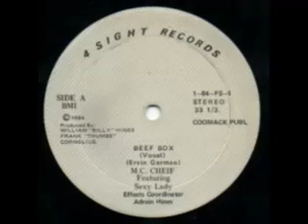Ervin German & Sexy Lady - Beef Box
Label:4 Sight Records
Catalog#:1-84-FS-1
Format:Vinyl, 12", 33 ⅓ RPM
Country:US
Released:1984
Genre:Electronic, Hip Hop
Style:Electro
Credits:Effects [Coordinator] - Adrian Hines
Featuring - Sexy Lady
Producer - Frank "Thumbs" Cornelius* , William "Billy" Hines
Written-By - Ervin German
Tracklisting:
A   Beef Box (Vocal) (7:23)
B1   Beef Box (Instrumental) (6:00)
B2   Scratch Dub (6:00)